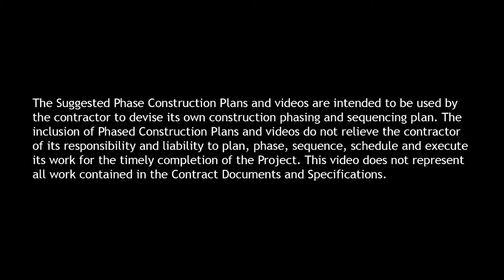Apponaug Circulator - Four Corners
The Apponaug Circulator Project is located in Warwick, RI, just to the east of I-95 (Exit 10). This project is scheduled to begin construction in late summer 2014. The video is a time-lapse snapshot of the 4D model created from design consultant's Construction Documents and developed by Turino Group, Inc. The 4D modeling consists of creating 3D objects of the complete project design in CAD and assigning activities from the Project Schedule to each object. The 4D model & video was created to assist in the Design efforts to present the suggested sequence of construction to stake holders and city officials, as well as fire and police personnel.

The Project consists of constructing 5 roundabouts, eliminating 3 signalized intersections, and creating a consistent flow of traffic  between Route 117 (Centerville Rd) & Route 115 (Toll Gate Rd & Kent County Hospital) to Route 1 (Post Road).